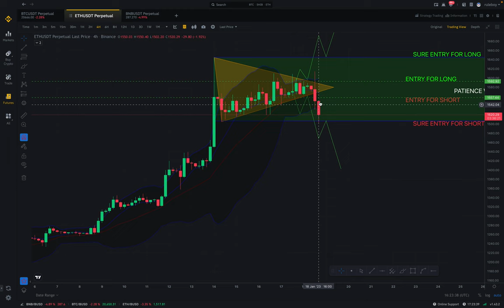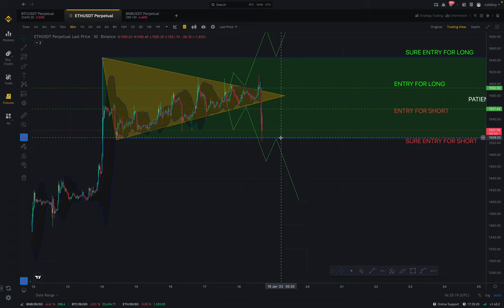100X LONGING ETH NOW? | Must Wattch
Quick update.